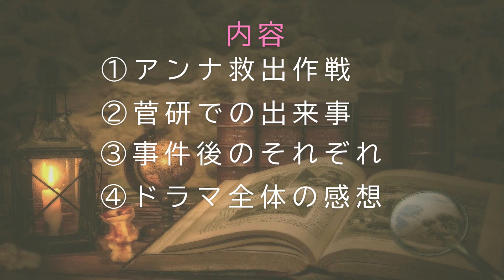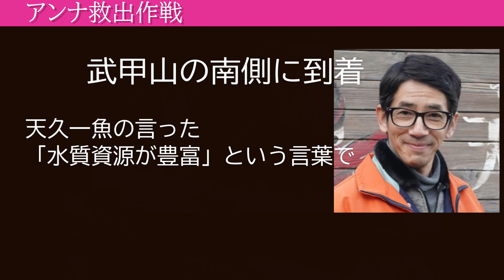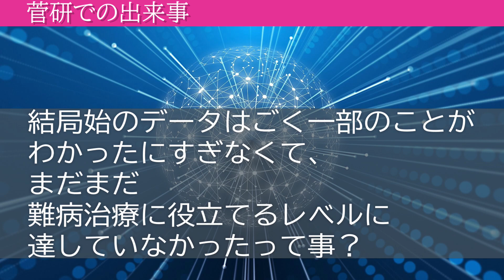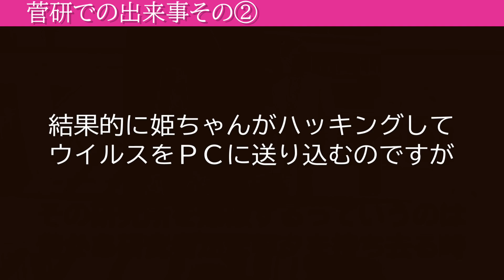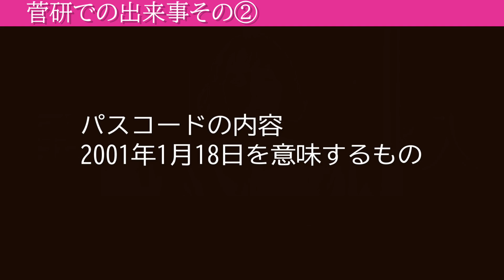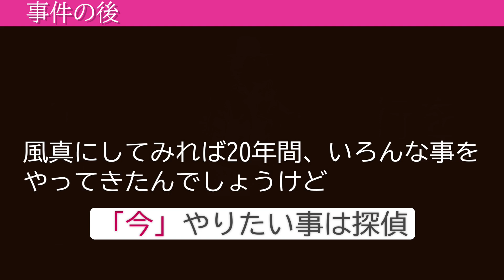【ネメシス ドラマ考察＃12】最終回の解説と感想。それでもまだ伏線回収を残していたのには驚き！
「ネメシス」からのメッセージは「あなたが必要なんです」